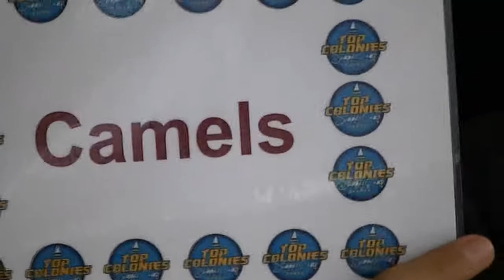Message to parents from the Camels